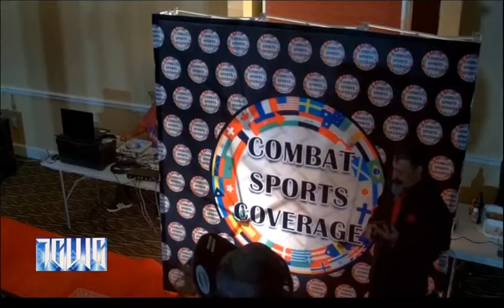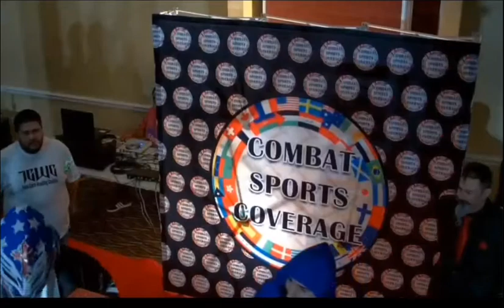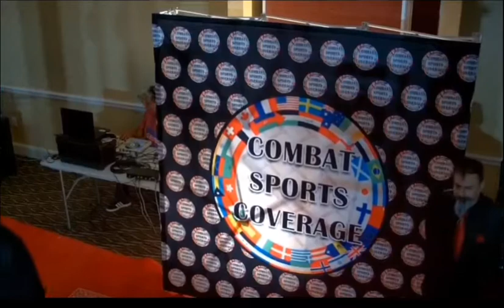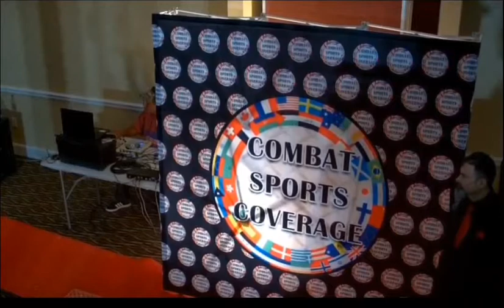TCWC V Ed Tomaselli vs Andrew Carvajal 145 title